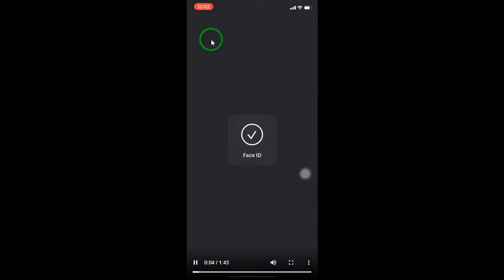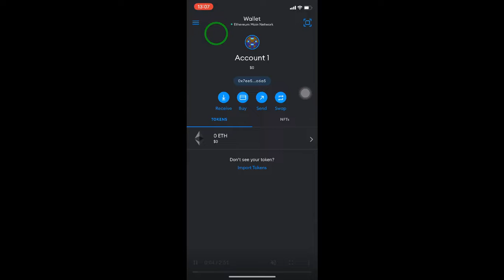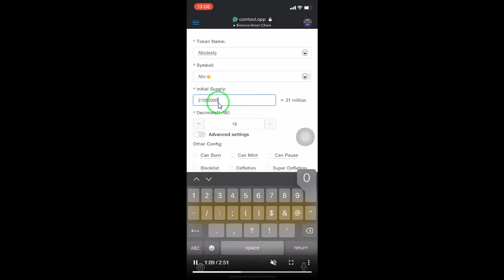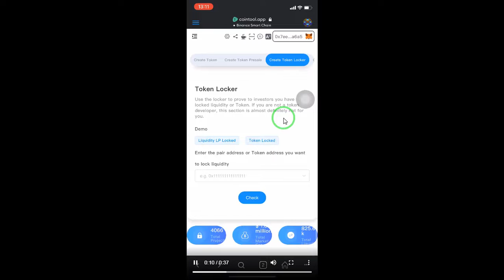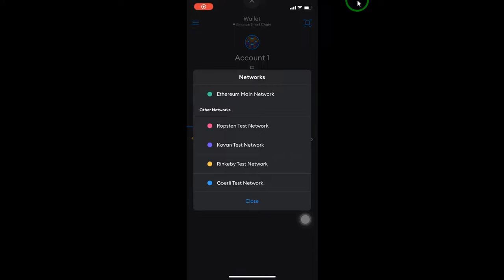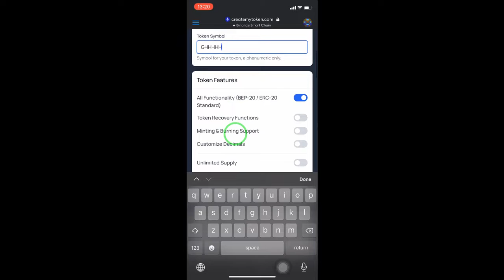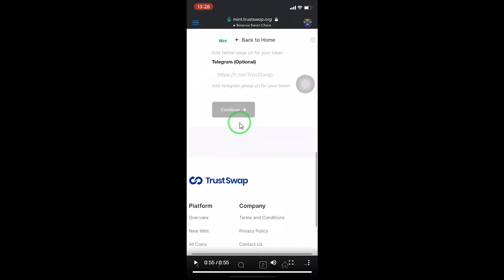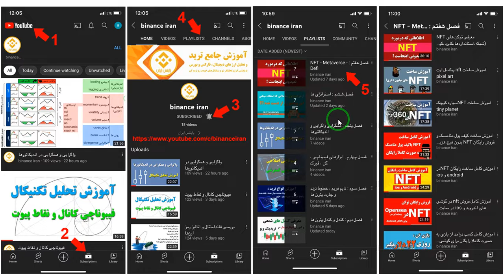آموزش کامل ساخت ارز دیجیتال با گوشی موبایل در کمتر از 3 دقیقه بدون نیاز به کدنویسی و دانش فنی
برای تماشای ویدیو های قبلی از این فصل از لینک زیر وارد شوید :

ورودی های مجموعه ما :
ادمین تلگرام :